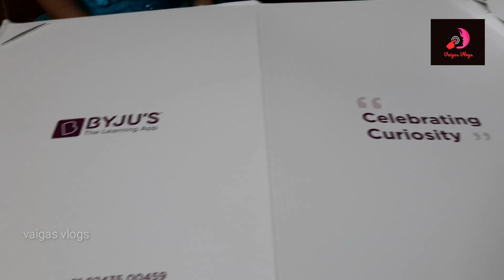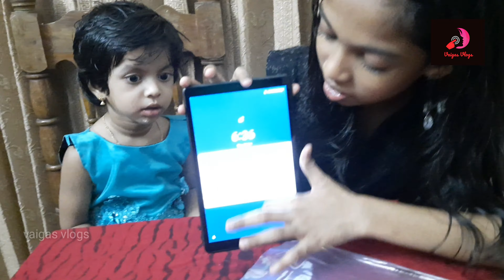Byju's Learning App Unboxing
Biju's Learning App Unboxing